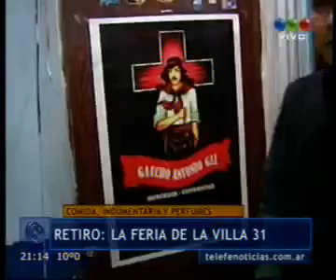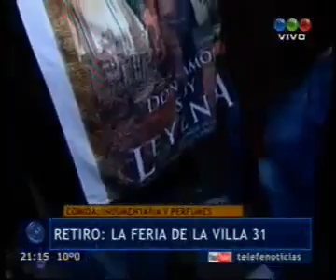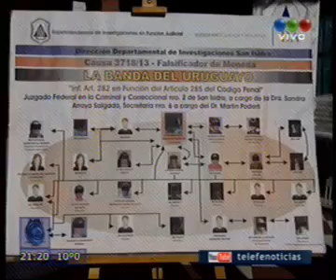Jorge Altamira en Telefé Noticias - Telefé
Jorge Altamira (candidato a diputado nacional por la Ciudad de Buenos Aires) en Telefé Noticias por Telefé, el Martes 9 de Julio de 2013.